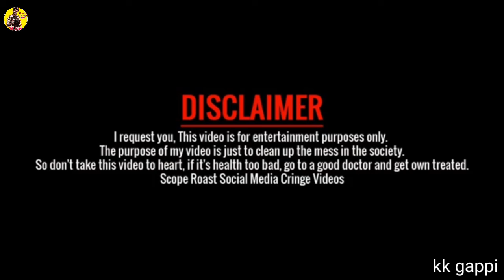अंधे ने छेड़ी लड़की || ANDHE NE CHHEDI LADKI || KKGAPPI || NEW COMEDY ||FANNY COMEDY VIDEO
kk gappi ki sabse shandar comedy now ✓
only on kk gappi chennal par.

    § ( dop ):= KK✓

                     cast
   : kedar Singh (kk gappi) ✓
   : bk
   : nisha
   : Akash
   : sugrib

                  ∆ (Editor)
                (kk gappi)✓
               (shoot by). kk gappi sk ✓

I'm on Instagram as @kk_gappi. Install the app to follow my photos and videos.